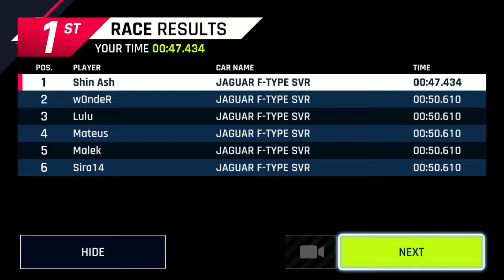Jaguar F-Type SVR 4* - Future Road (Stage 3) (S.E. Valhalla Concept Car)